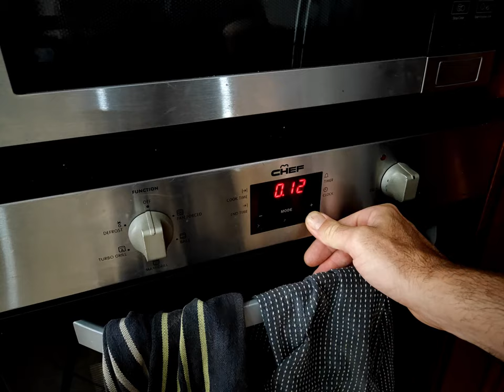Which cleaner is the best for stove hood filters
How to clean range hood filters... How about using the products you probably have at home in the cupboard to easily clean the range hood filters, but which to use?
Cleaning the grease from the stove hood filters is a job we all tend to forget about, and after months or years of fats, grease, steam and smoke build up we are going to need something pretty special to remove that grimey stuff.
 I try 3 different cleaning methods and show you the results. You can judge for yourself and chose the one you prefer. I hope this video helps you out with this cleaning chore.

If you want to run your fridge on less power, and keep it cooler during summer - check out this quick hack that saves $$

For this I used;
1. Dishwasher powder or crumbled up dishwasher tablet
2. Baking Soda and Dish detergent
3.Spray oven cleaner

these all took 20-30 mins to work, during this time I made a baking soda and water paste and cleaned the stainless steel extractor fan housing.

00:00 Extractor fan cleaning
00:26 how to remove filters from range hood
01:00 spray oven cleaner to clean stove hood filters
01:16 Baking soda and detergent to clean stove hood filters
01:47 Dishwashing powder tablet to clean stove hood filters
02:33 Baking soda paste to clean stainless steel range hood
04:18 which household cleaner is best for cleaning stove hood filters

These videos are intended to provide information and inspiration only.  If you choose to imitate, duplicate or copy anything you may have observed in these videos, you do so at your own risk.  Kent Thomas & Inspire DIY do not take any responsibility for any action taken as a result of the information or advice on this YouTube channel (or other platforms) and shall not have any liability in respect of any injury or damage that may result.
Kent Thomas/Inspire DIY disclaims any control over, relationship with, or endorsement of views expressed by any third party, including but not limited to, sponsored partners, featured guests in any episodes, or other YouTube (or other social platform) users. Any unsponsored links to other websites are provided only as a convenience, and not an endorsement of those pages by Kent Thomas/Inspire DIY. Kent Thomas/Inspire DIY encourages you to read the privacy statements of any third-party websites.
Kent Thomas/Inspire DIY does not warrant the accuracy, completeness, or usefulness of the information available on this YouTube page or any other social media platforms. Nothing contained in or provided though this YouTube page, website or social media platforms is intended to constitute advice or to serve as a substitute for the advice of a building or construction professional, or local government, council laws and building codes. Any reliance you place on such information is strictly at your own risk.